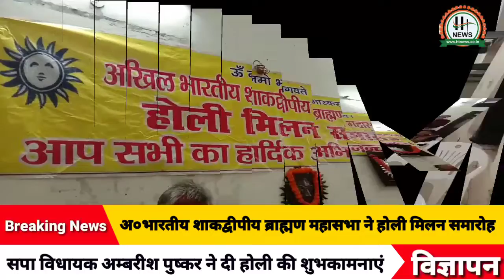राजधानी में ब्राह्मणों ने किया होली सम्मेलन || Ht News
होली सम्मेलन राजधानी में ब्राह्मणों ने किया

एच.टी. न्यूज एक वेब पोर्टल चैनल है। जिसका मकसद है देश में हो रही गतिविधियों को और हो रहे करप्षन को देश के लोगों को दिखाने की। देश के लिए युवाजन नये-नये सपने संजो रहे हैं। उनकी आवाज़ को रूप देने के लिए उनके अनुभव को सांझा करने के लिए हमारी कोषिष हैं। बड़े-बड़े लोगो की छोटी-छोटी समस्याएं तो खास खबर बन जाती है। और आम लोगों की बड़ी-बड़ी समस्याएं की कोई सुनवाई नहीं होती है। हमारी एक छोटी सी पहल है। लोगों को सच से रूबरू कराने की।

एच.टी. न्यूज का सपना है कि सवा सौ करोड़ की आबादी वाला भारत देशहित में 1 घण्टा दें। जिससे एक स्वर्णिम भारत का निर्माण होगा। देश की सेवा करने के लिए हमें आर्मी एवं अन्य सर्विस की नौकरी करना आवष्यक नहीं। गांधी जी कहते थे कि जो बदलाव आप लोगों में देखना चाहते है, उसे अपने अंदर लाए, देश बदल जाएगा। देश के पढ़े लिखे नौजवान ही ला सकते है स्वर्णिम भारत के निर्माण का सपना सच होते हुए।